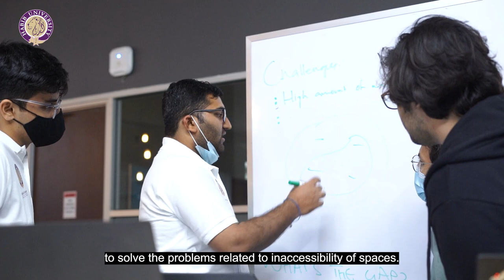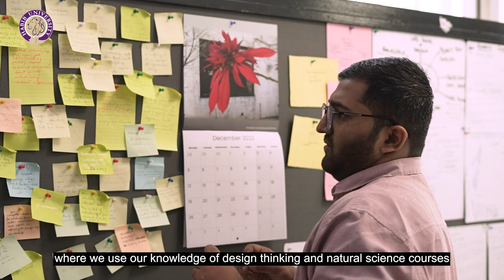Sandesh Kumar | Computer Science (CS) | HU Stars - Class of 2023 | Habib University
Computer Science is no longer just a field of study; it is a driving force behind many technological advancements that impact our society and environment. As the use of computing continues to grow, it is crucial to navigate through the possibilities of using computing practices to resolve social issues.

Understanding this need, is Sandesh Kumar, Habib University's Computer Science student from the Class of 2023. From proposing solutions for the unstructured system of fishing industry in Pakistan to leading chapters such as IEEE, ACM, and Microsoft Studios, Sandesh's academic achievements are a testament to the enriching intellectual experience that Habib University offers to its students.

Watch the video to hear about how his experiences at Habib have shaped his unparalleled understanding of the technological world.

Visit the link to explore more about our grads and their professional achievements